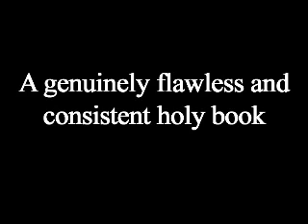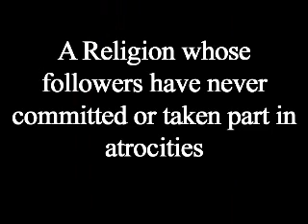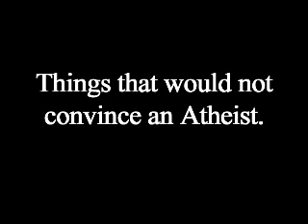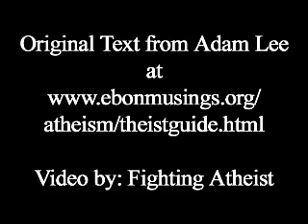How to Convert an Atheist Part 2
A genuinely flawless and consistent holy book
True inerrancy is, so to speak, the holy grail of theism. Almost every religion claims their scripture is perfect, but none have actually met this exacting standard; I have yet to read a holy text entirely without error or self-contradiction. A book that was free of such problems would be circumstantial evidence in favor of the religion that possessed it, but not compelling, since this is still explicable as the result of purely human forces.
A religion without internal disputes or factions
It seems reasonable to expect that, if there existed a god that was interested in revealing itself to humanity and desired that we follow its commands, that god would write down whatever instructions it had to give us in a way that was only amenable to one interpretation. Thus, if a religion was true, we might expect that no factions or sects would form within it and all members of that religion would speak with one voice regarding ethical and theological issues. Why the alternative scenario should ever hold for an inspired religion is not clear. Did God intend to communicate his message clearly but failed to do so? However, since this could still be the result of human influence, it would only be circumstantial, not conclusive, evidence in favor of a given religion's truth.
A religion whose followers have never committed or taken part in atrocities
If a given religion's sacred text consistently promotes peace, compassion and nonviolence, and if that religion's history reflects that fact, that religion would look much more attractive. Historically, almost every religion that has ever had the power to do so has persecuted those who believed differently, and I do not think it likely that a morally good deity would allow his chosen faith's good name to be smeared by evil and fallible humans.
The final category deals with things that would not convince me; none of the following would persuade me to rethink my position. To date, all the evidence I have ever seen presented for any religion falls into this category.
Speaking in tongues or other pseudo-miracles
To convince me, a miracle would have to be genuine, verifiable, and represent a real and inexplicable divergence from the ordinary. Anything that can be explained by peer pressure, the power of suggestion or the placebo effect does not count. Favorable coincidences or kind or courageous acts performed by human beings also do not meet this standard. (This post clearly illuminates the difference: "Biblical miracles aren't about accidents and people saying 'Whew that was close.' Biblical miracles are people raising their hands and telling something impossible to happen, and it happens.")
Seeing the Virgin Mary in a water stain or Mother Teresa in a piece of pastry is not impressive. And faith healing or people being "slain in the Spirit" and toppling over, owes more to showmanship and the placebo effect used on eager-to-please individuals that have been worked up into highly excitable suggestible states. Now, if faith healers could restore severed limbs that would be convincing.
People's conversion stories
I'm not interested in the testimonials of people who converted to a religion, not even if they used to be atheists. Everyone has moments of weakness in which emotion overrides logic. Instead of telling me how fast a religion is growing, how much of a difference it's made in people's lives, or how devoted its converts are, let those converts explain what logic and evidence persuaded them to join in the first place. If they can't do this, their stories will not affect me.
Any subjective experience
Saying "I know God exists because I can feel him in my heart" or something similar will not affect me. Most arguments of this sort rest on the assumption that a person cannot have a completely convincing subjective experience and be mistaken regarding its cause, but a look at the diversity of world religions easily disproves this. Christians, Jews, Muslims, Hindus, Buddhists - members of all faiths claim to have had convincing subjective experiences of the truth of that faith. Obviously, they cannot all be right. Why should an atheist accept any one of these testimonies as more valid than any other?
The Bible Code or other numerological feats
Using the same algorithms employed by the Bible Code numerologists, skeptics have been able to find assassinations and other historical events "predicted" in Moby Dick, War and Peace and other works of fiction that don't claim divine inspiration, so don't expect it to impress me.